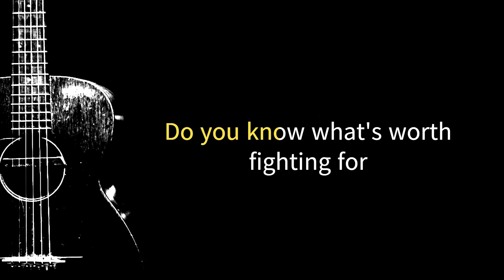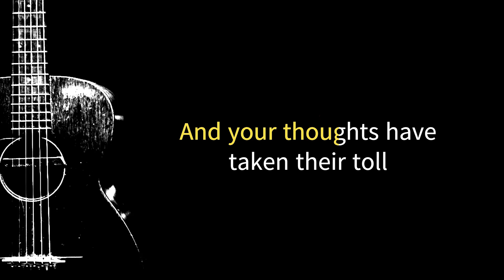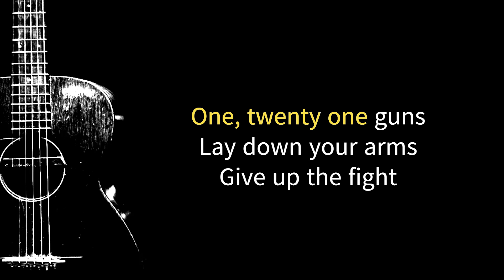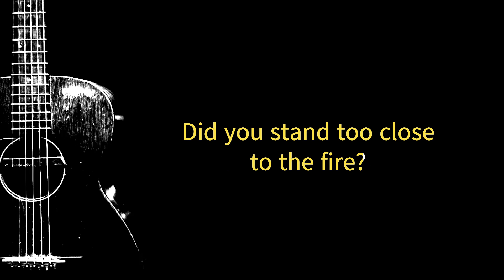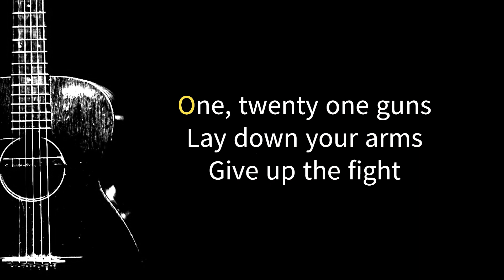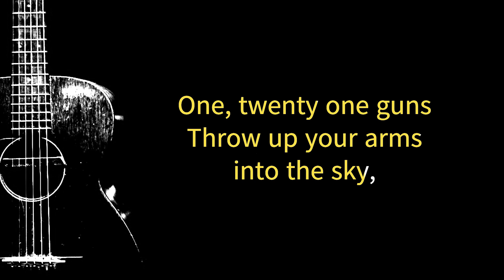21 Guns - Greenday | Acoustic Karaoke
and don't forget to give credit or mention to @AcousticRhapsody in your description